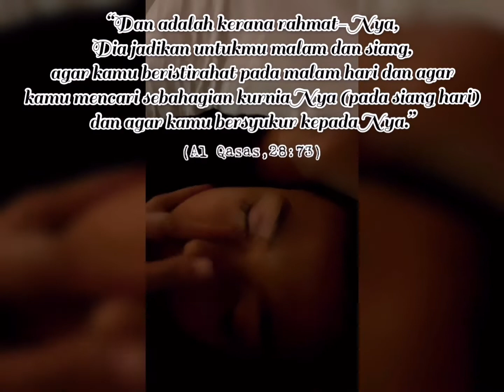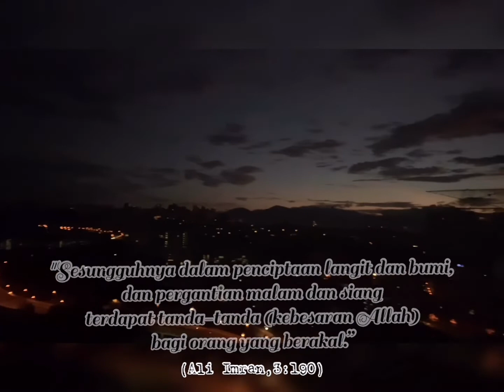1-2 May 2021:: Of Ramadhan, 1st Executive Suite experience, and the best staycation momento so far🏆